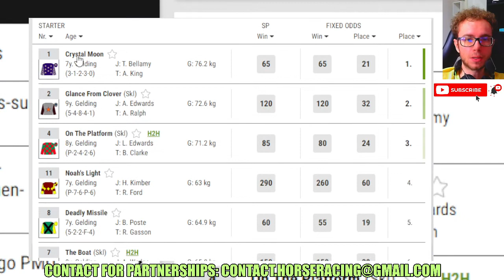Crystal Moon wins at Hereford Jan, 15 2024 Horse Racing RESULTS Bet